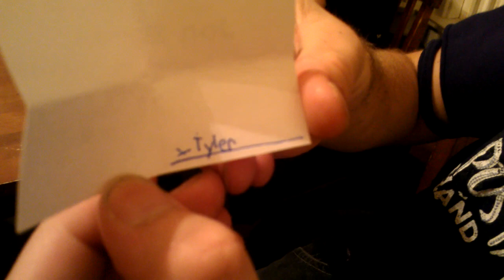China town magic